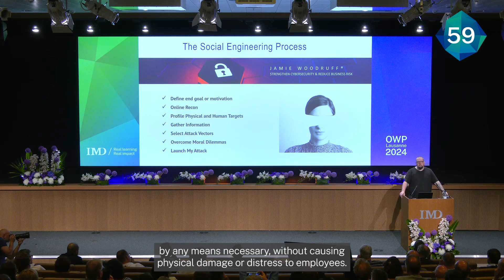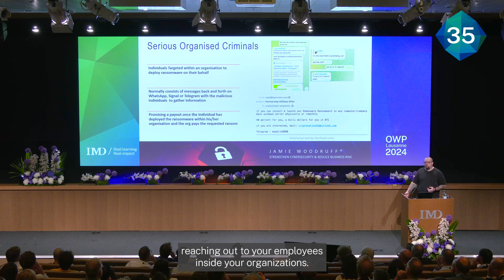OWP Lausanne 2024: Keynote in 90 Seconds with Jamie Woodruff